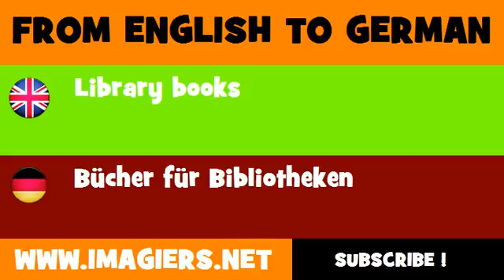FROM ENGLISH TO GERMAN = Library books